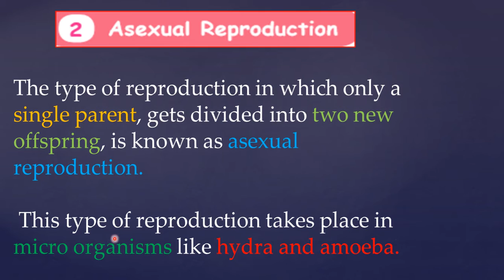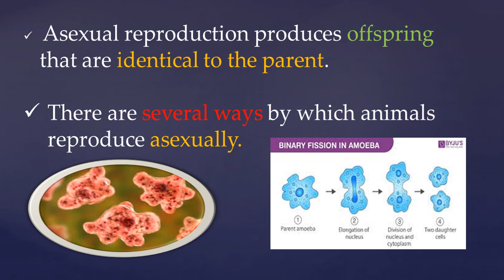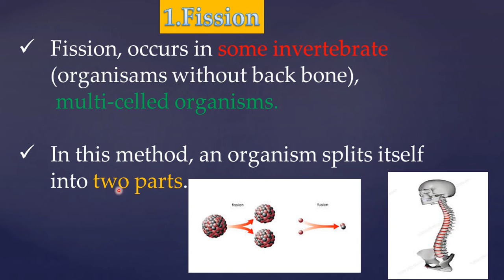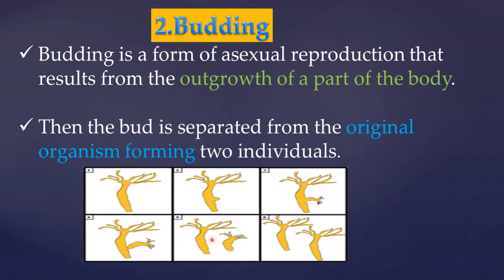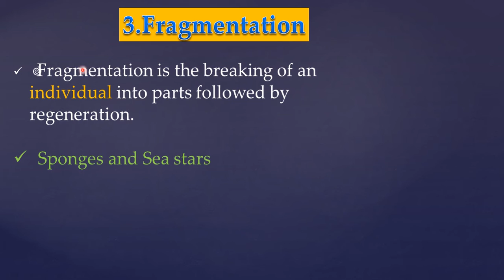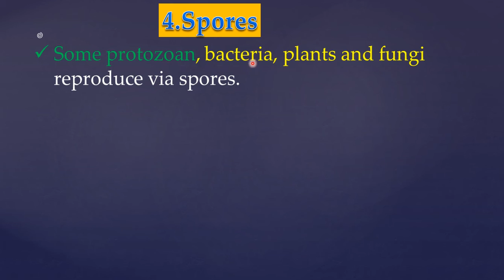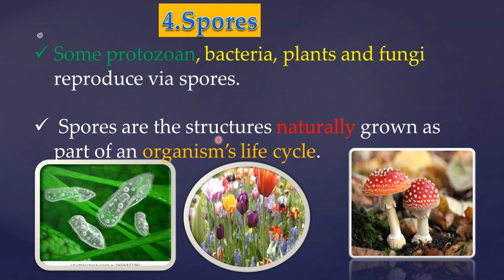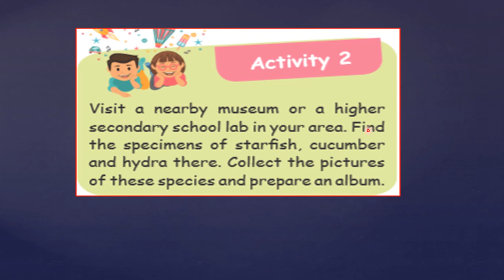2.Animals (Part-3)Asexual Reproduction Class 5 Term 3 Explained in tamil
UNIT-2 Animals Link